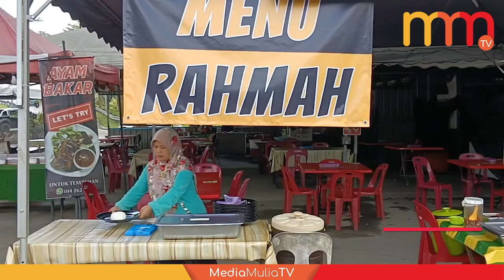Peniaga nasi campur ikut cara Mydin sediakan Menu Rahmah